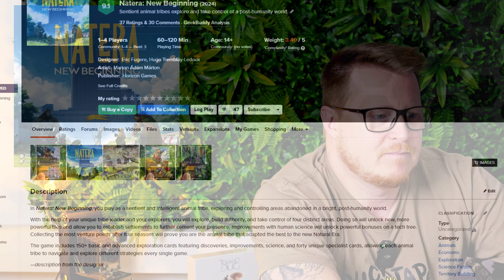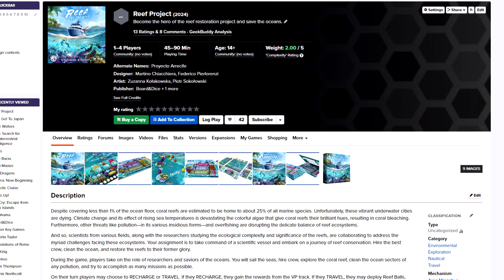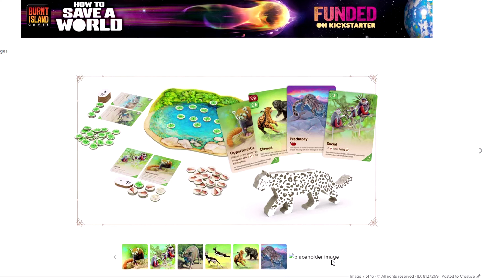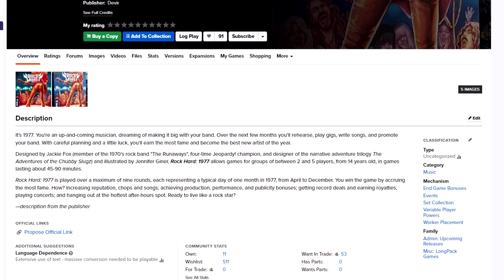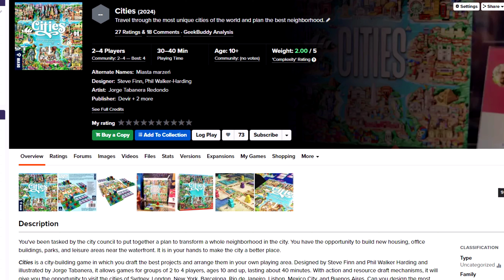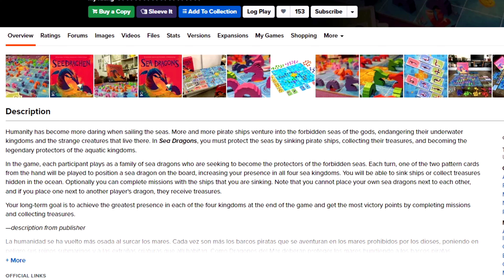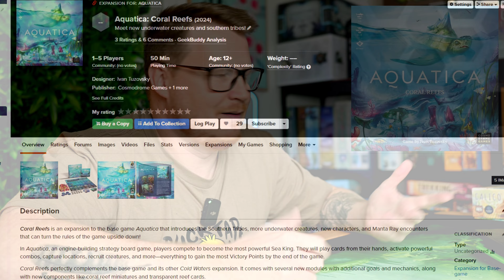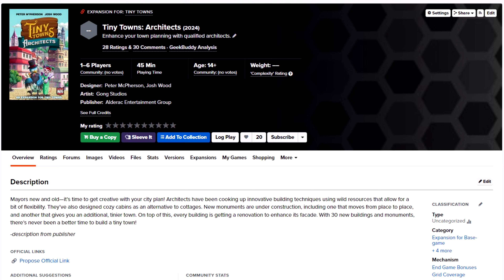GENCON 2024 - 30 Must See Board Games!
GENCON is the best board gaming convention in the world, so lets celebrate this convention by giving you my must see board games of Gen Con 2024. These games are my favourite most anticipated board games of Gencon. If you are interested in any of these games, quite a lot of these board games will launch on Kickstarter in 2024 and the remainder keep an eye out in board game retail stores near you.

So what is your most anticipated board game from this board gaming convention?

Best Gencon 2024 games -

00:00 Introduction
00:40 Natera: New Beginning board game
01:25 Galactic Cruise board game
02:34 Harvest board game
03:42 Reef Project board game
04:34 Let's Go To Japan board game
05:26 Knitting Circle a Calico board game
06:30 Lone Wolves board game
07:48 Nature board game
09:00 Perseverance Castaway Chronicles board game
09:44 SETI board game
10:29 Rock Hard:1977 board game
11:28 River Valley Glassworks board game
12:39 Foundations of Metropolis board game
13:18 Cities board game
14:03 Cafe Baras board game
16:03 Lairs board game
16:09 Maki Master board game
16:23 Dodos Riding Dinos First Race board game
17:08 Cascadia Rolling Hills roll & write
17:09 Cascadia Rolling Rivers roll & write
17:55 Sea Dragons board game
19:14 Yokohama board game
19:42 Farcry Escape From Rook Islands board game
20:25 Surf's Up board game
20:55 Aquatica Coral Reefs Expansion
22:08 Distilled Cask Strength Expansion
22:39 Canopy Evergreen board game
23:20 Cubitos Fowl Play Expansion
24:15 Tiny Towns Architects Expansion
25:00 Barcelona Passeig De Gracia Expansion
25:20 Final Thoughts